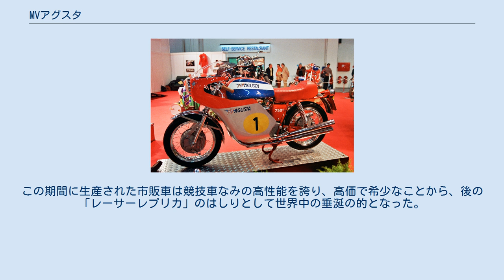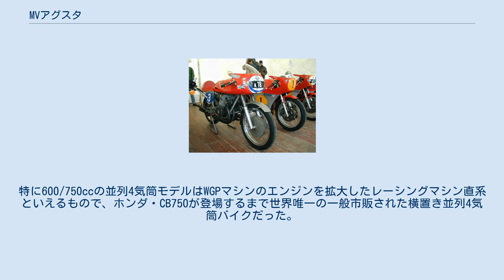MVアグスタ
MVアグスタのレーサー MVアグスタ（MV Agusta ）はイタリアのオートバイメーカーである。
 創業は第二次世界大戦以前だが、戦後に国際レース活動で高い成績を残したものの、親会社の意向で約30年の活動後、解散する。
 その約20年後の1999年、カジバの資本参加で再活動している。
とはいえブランド名が復活しただけで、1970年代以前とは全く別の会社である。
その後2004年にマレーシアの自動車メーカー、プロトンの傘下に入るが依然として業績低迷が続き、2005年12月27日にプロトンは全保有株をイタリアの投資会社GEVIにわずか1ユーロで売却することを発表した。
その後も業績不振が続き2008年7月11日ハーレーダビッドソンに売却されることで合意したが、2009年10月にハーレーダビッドソンも売却の意向を表明し、2010年に再び元々の経営者グループにカジバと共に復帰した。
 元の親会社でヘリコプターメーカーについてはアグスタを参照。
 1976年のレース撤退（後述）までの間、優勝は通算3,027回、うち世界GPで270回を数え、37個のタイトルを獲得した。
この期間に生産された市販車は競技車なみの高性能を誇り、高価で希少なことから、後の「レーサーレプリカ」のはしりとして世界中の垂涎の的となった。
特に600/750ccの並列4気筒モデルはWGPマシンのエンジンを拡大したレーシングマシン直系といえるもので、ホンダ・CB750が登場するまで世界唯一の一般市販された横置き並列4気筒バイクだった。
 750SS F4シリーズ ブルターレシリーズ F3シリーズ ^ 1970年代以降は日本製バイクの方が上という見方もある。
 ^ MVアグスタ、Moto2用マシン『F2』を公開。
復帰は42年振り - motorsport.com 2019年2月13日 ^ 平成19年12月1日、伊本社の社名変更に伴い「カジバジャパン」から社名を変更